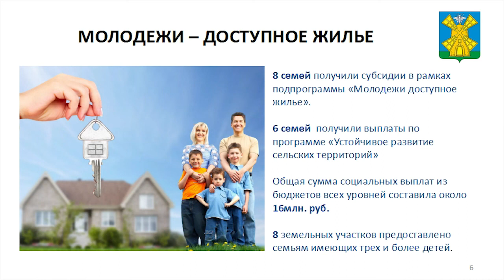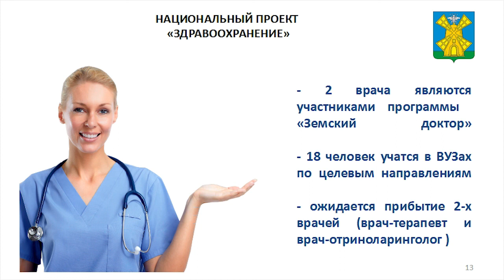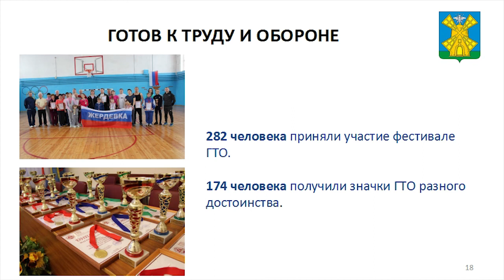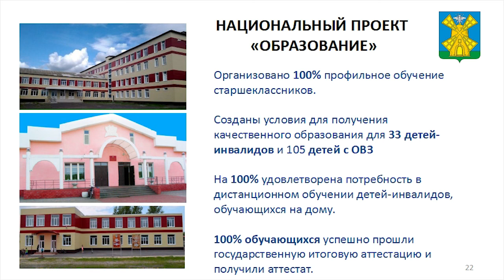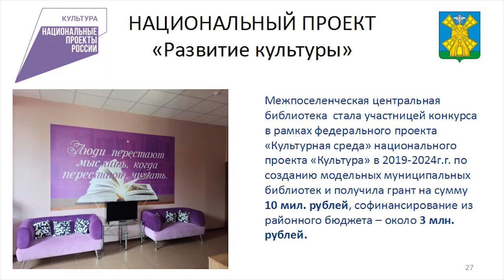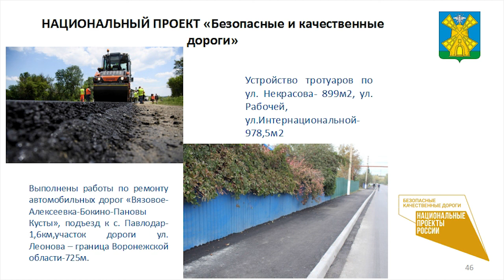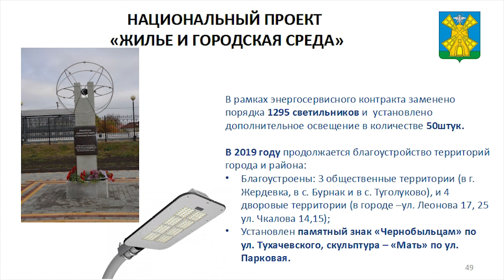Глава района выступил с отчетом по итогам деятельности 2019 года